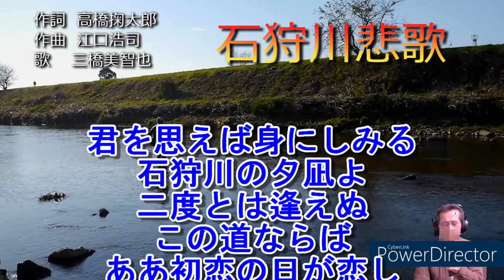【石狩川悲歌】【三橋美智也』COVER/ウクレレマスクマン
💕😍七五調の歌詞に四分の三拍子というのは、いかにも郷愁をそそるものですね～歌謡曲というより、ほとんど叙情歌に聞こえますね。